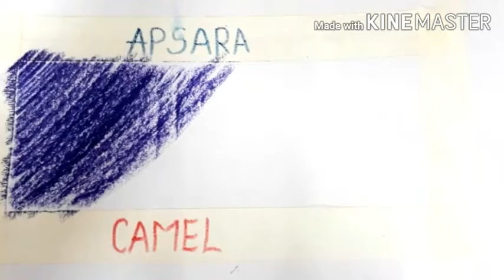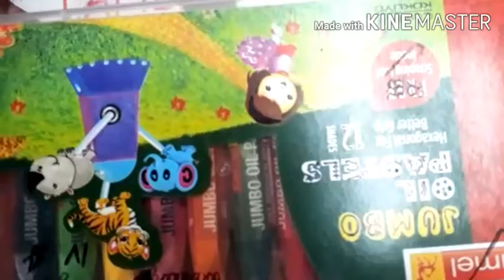Apsara oil pastels vs Doms pastels vs Camel pastels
Hi Guys
I am Aaradhya
And this is my youtube channel
mass the the creative king
,i am making the video of education , I am really really thankful to my viewers and subscribers who had really give a good respons to my video

About this Video - In this video i am gonna to compare doms vs camel vs apsara oil pastels
and if u are interseted to know about the topic  so see full video